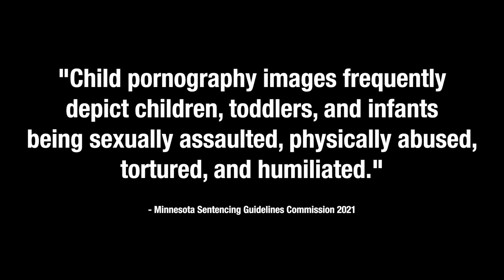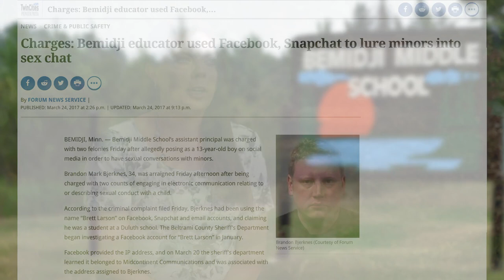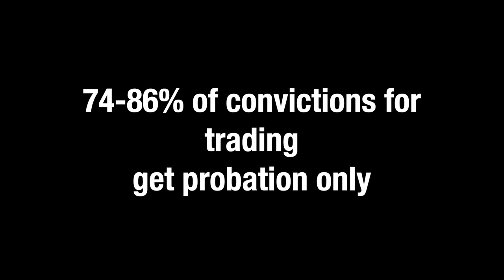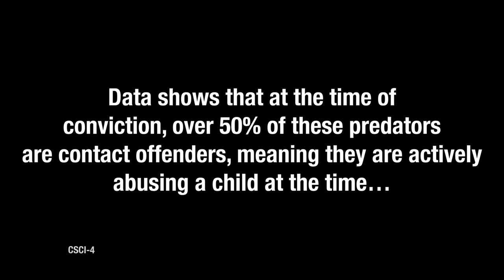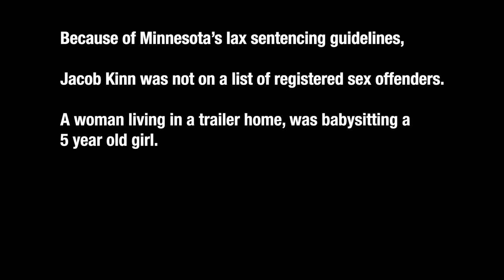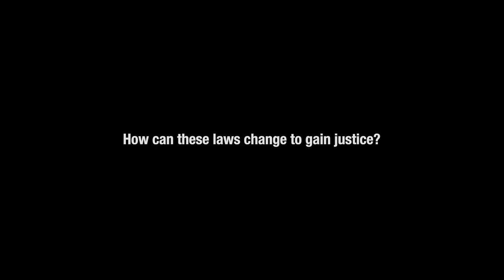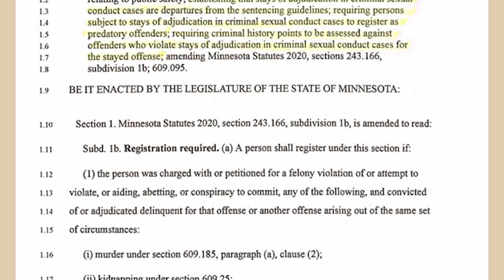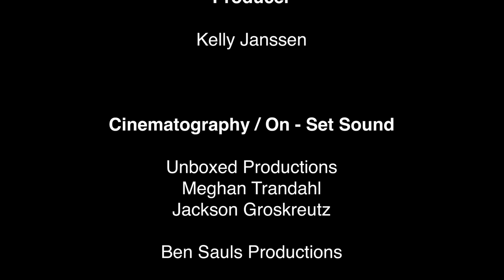SHATTERED: Is Minnesota a Sanctuary State for Predators?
With gripping statistics and testimonies from law enforcement officers, a lawmaker, and victims, SHATTERED breaks the silence on Minnesota’s feeble sentencing guidelines for predators convicted of crimes involving child sexual abuse imagery. Is Minnesota becoming a “catch and release” state for predators? Watch this documentary then go to Protect Minnesota’s Kids Act to learn how you can be part of the solution.  The most current language of PMKA is in HF3881.
Note: This video is not intended for children.
R7